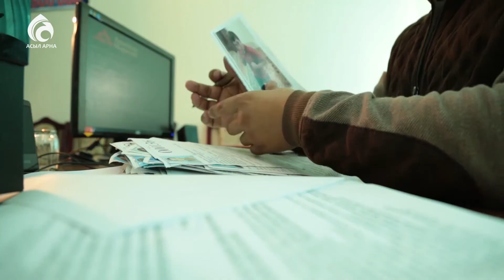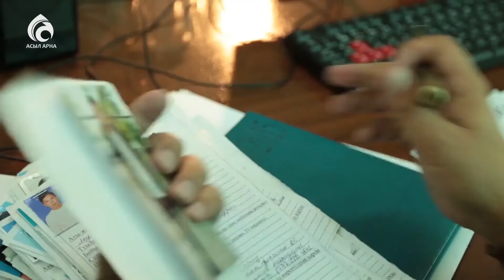/Кинорежиссер Серік Таласовтың отбасы/Берекелі шаңырақ